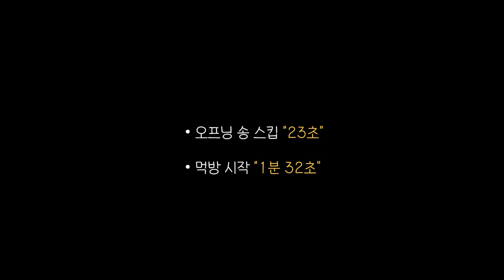진라면 매운맛 순한맛에 참치 볶음밥 치즈 계란찜 마무리! 라면 리얼사운드 먹방 | Korean noodles Jin ramen spicy Eating MUKBANG ASMR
00:00 오프닝
00:23 하이트진로 선물
01:09 진라면 먹방